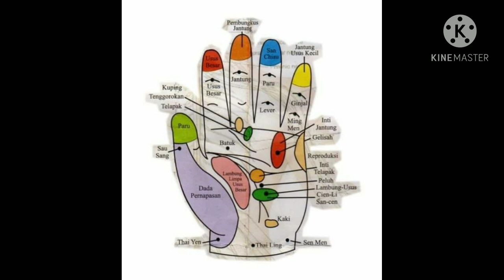LO LO BANA